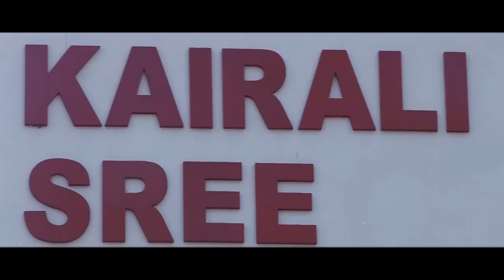Action Hero Biju Theatre Response 1 (2016)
Theatre Response of Malayalam movie Action Hero Biju from Cherthala region. Video by Applebox.media.